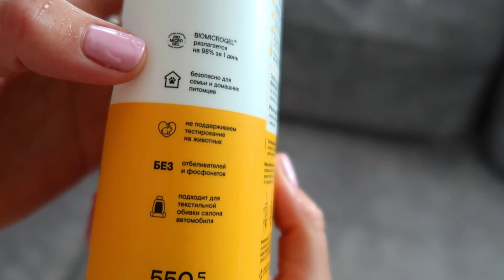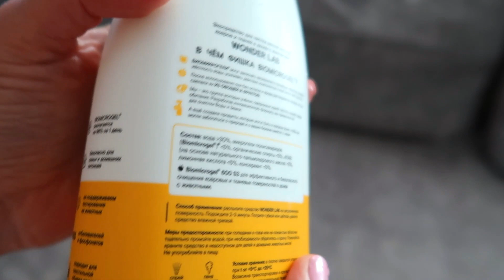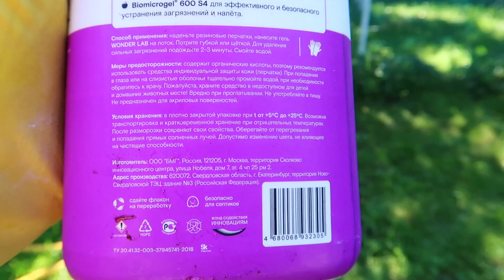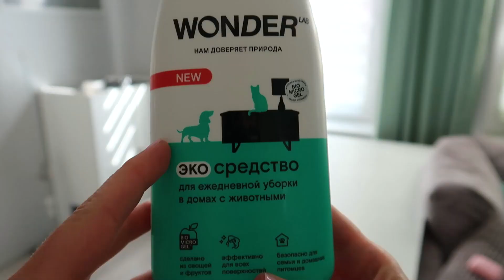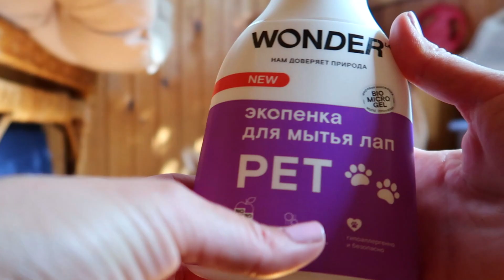Супер подготовка ко Дню Рождения Стаса 🥳Уборка и 2 тортика🎂 VLOG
Действует до 31.08 включительно На весь ассортимент😊
Продавец - Wonder lab